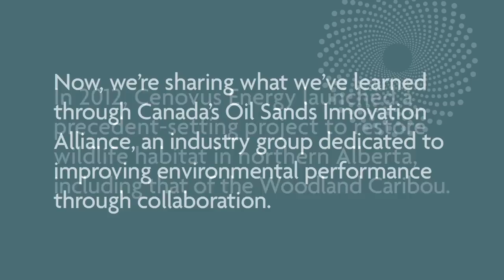Restoring caribou habitat in northern Alberta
Find out about the innovative techniques we’re using to regenerate forest growth along old seismic lines to help protect and restore wildlife habitat. We’re testing a number of treatments — mounding the ground, planting coniferous trees, adding woody debris and leaning tree stems into the pathways — with the goal of restoring the forest structure and giving young trees a chance to grow more quickly, while making the seismic lines less attractive as travel corridors as regrowth is taking place.